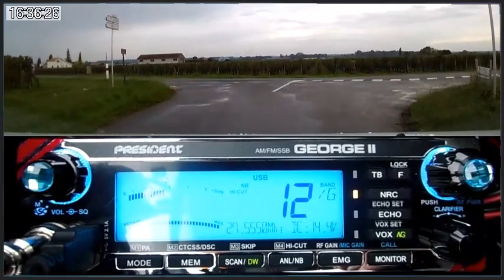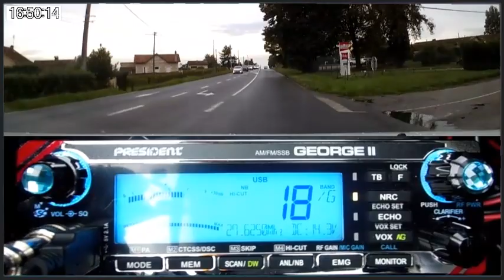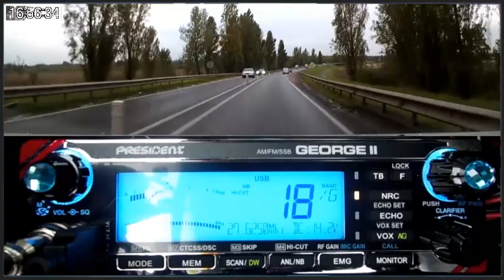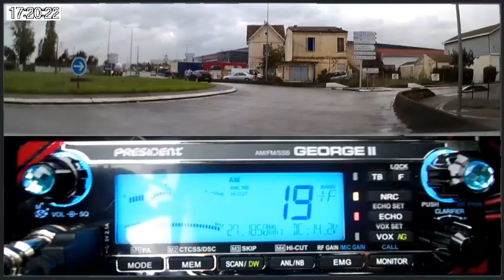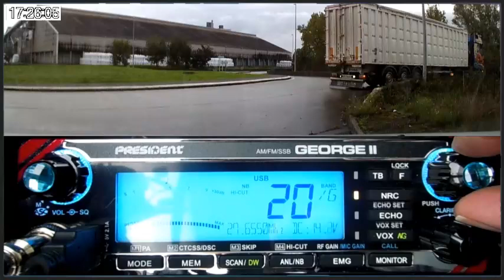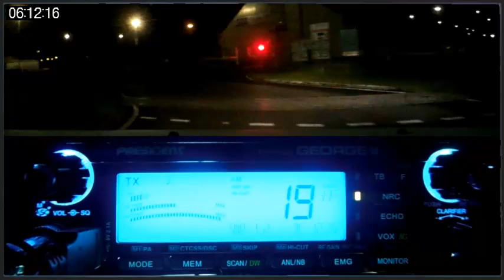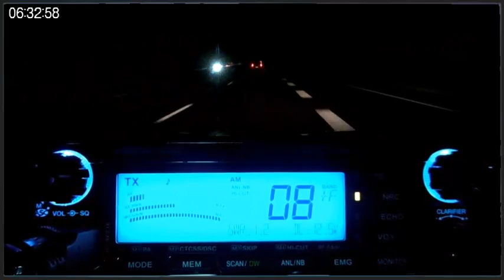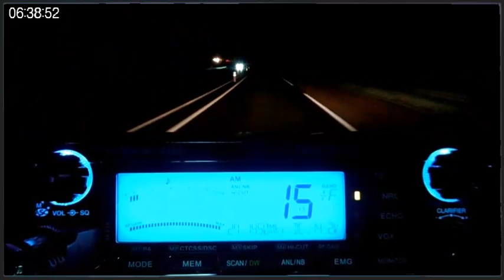🇫🇷 CB La Cibi sur la route du pro (07 & 08/10/2024)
Merci la station pour le QSO. 🎙📻🔊👍
73'51 de Dundee33 ~ 14BC3301  😉